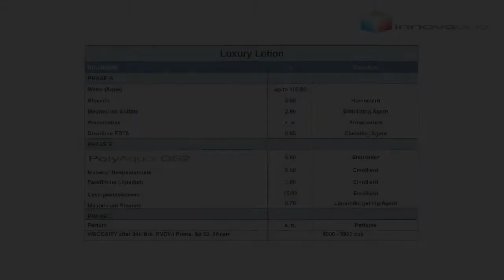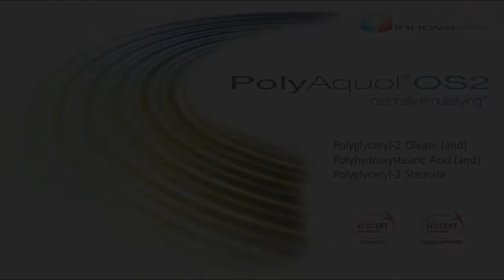PolyAquol™ OS2 - Luxury Lotion | Cold Process